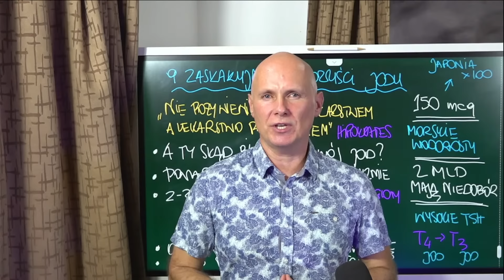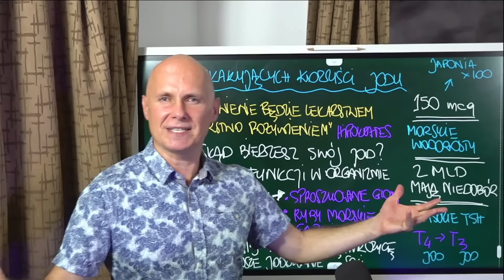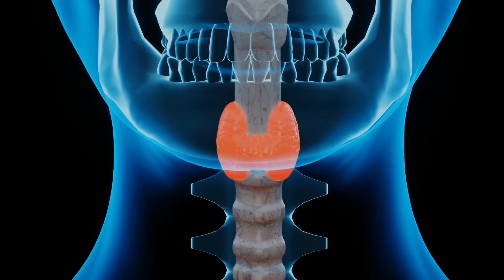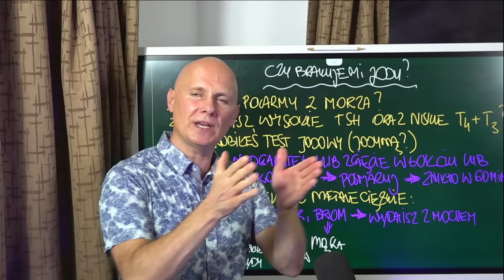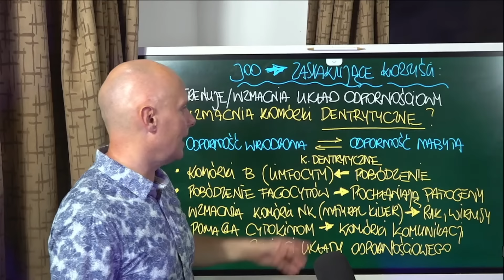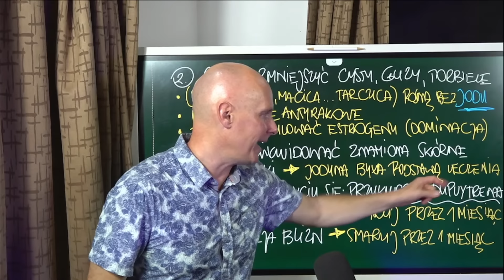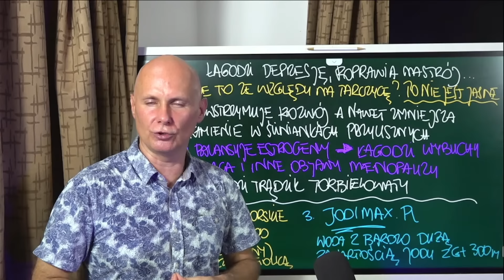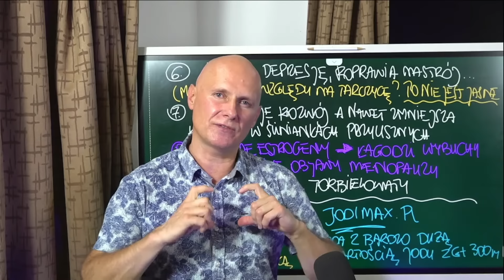9 zaskakujących korzyści JODU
9 zaskakujących korzyści JODU

Ponad 100 funkcji w organizmie .. a Ty skąd bierzesz swój JOD?
Leczyliśmy się Jodem już w czasach Hipokratesa zażywając sproszkowane glony, ryby morskie, gąbki. Potem w 1815 odkryliśmy jego dokładne działanie na tarczycę a od 1896 zaczęliśmy jodować sól, co niestety w Polsce odbyło się dopiero 100 lat później!

Ale czy brakuje mi jodu?
1. Czy jesz regularnie pokarmy z morza?
2. Czy masz wysokie TSH? Oraz niskie T4 - T3 ?
3. Czy robiłeś test jodowy (Jodyną?): 5 x5 cm nadgarstek lub zagięcie w łokciu / pod kolanem ... posmaruj i zobacz czy zniknie w 60 min
4. Jod może usuwać metale ciężki: rtęć, ołów, fluor, brom .. wydalisz z moczem

JOD - zaskakujące korzyści:
1. Trenuje układ odpornościowy!
- wzmacnia komórki dendrytyczne
- pobudza komórki B (limfocyty)
- wzmacnia komórki NK (natural kiler) - rak, wirusy
- pomaga cytokinom - komórkom komunikacji
- pomaga "w pamięci" układu odpornościowego

2. Pomaga zmniejszyć cysty, torbiele, guzy ..
- piersi, jajniki, macica - guzy rosną bez jodu
- ma działanie antyrakowe
- pomaga regulować estrogeny (dominacja estrogenowa)

3. Pomaga zlikwidować znamiona skórne i brodawki - jodyna była podstawą leczenia przez ponad 150 lat
4. Pomaga w pozbyciu się "przykurczu Dupuytren-a" - smaruj przez 1 miesiąc
5.  Likwidacja blizn - smaruj przez 1 miesiąc
6. Łagodzi depresję, poprawia nastrój (może to ze względu na tarczycę ..) - to nie jest do końca jasne dlaczego tak się dzieje
7.  Powstrzymuje rozwój a nawet zmniejsza kamienie w śliniankach przyusznych
8. Reguluje estrogeny - łagodzi wybuchy gorąca i inne objawy menopauzy
9. Łagodzi trądzik torbielowaty - spray

3 sposoby dostarczenia JODU:
1. Mogą być rośliny morskie
2. Może być płyn lugola, jod - żołnierze zawsze mieli ze sobą fiolkę na szyi z jodem na froncie
3. Najszybszy i najlepszy (jod w płynie w wydobytej wodzie z głębin)

Zobacz Programy, które stworzyliśmy dla Ciebie za darmo ↙️↙️↙️

👉 Pobierz rozdział naszej bestsellerowej książki, "Surowe Zdrowie" za darmo i poznaj sekrety, jak zapobiegać chorobom poprzez terapię sokową!